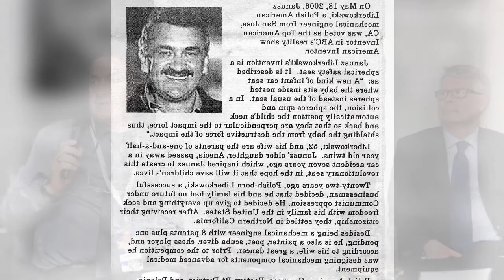Janusz Liberkowski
Janusz Liberkowski (born March 9, 1953 in Nowa Sól, Poland) is the winner of the first season of the show American Inventor. His invention was the Anecia Safety Capsule.
He graduated from the Gdańsk University of Technology in Poland in 1981. In 1984 he and his family emigrated to the United States.
Since 1985, he worked for several electronics manufacturing companies located in the Silicon Valley area. He specializes in highly complex problems and forward-looking technologies.